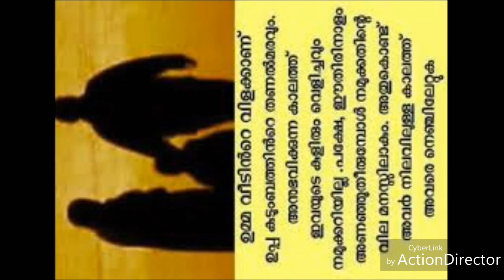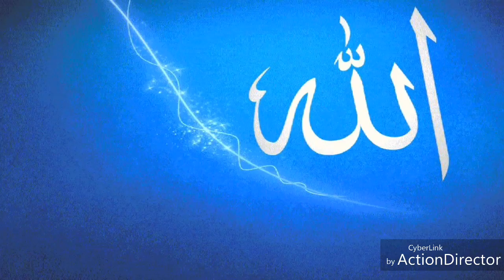ഉമ്മയെ കുറിച്ച് നവാസ് പാലേരി പാടിയ ഒരു മനോഹരമായ ഗാനം